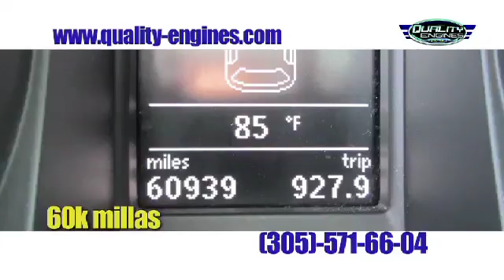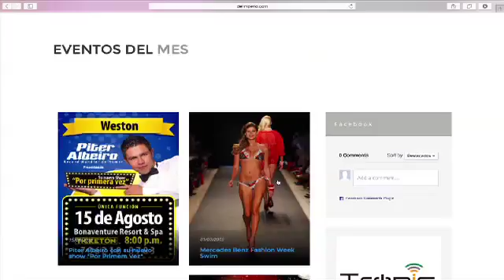ANALISIS VENEZOLANO MILOS ALCALAY P4